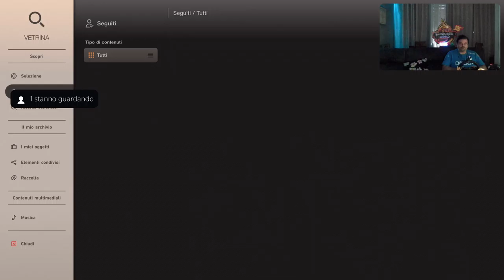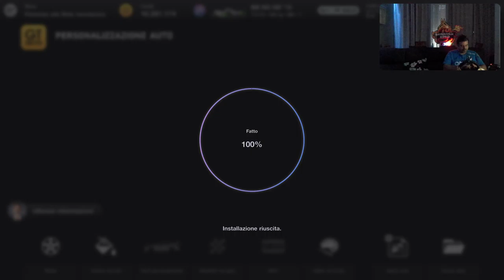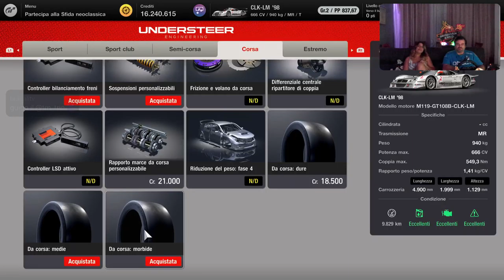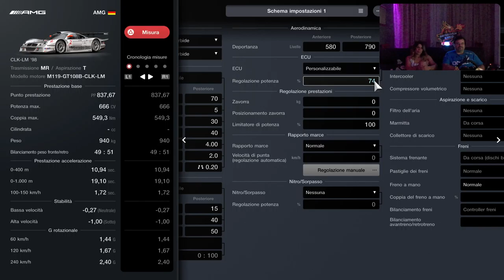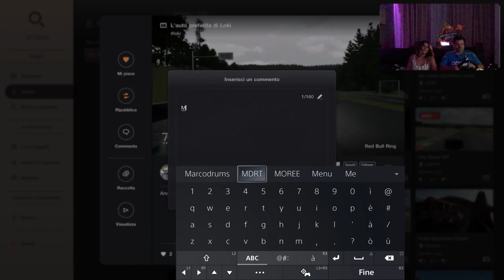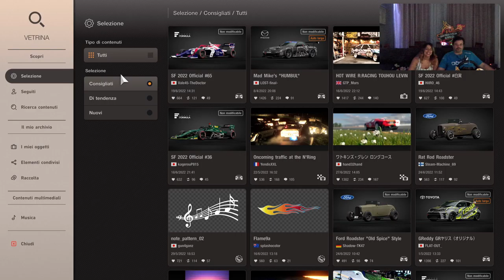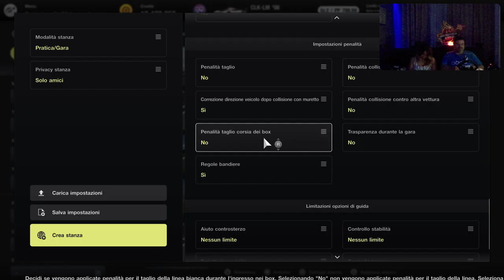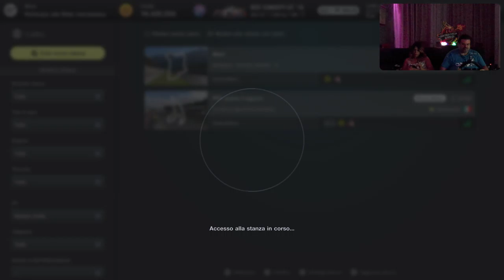GRAN TURISMO 7 [PS5-ITa] Just Chatting Friends - Marcodrums Games - in Live 31/07/22